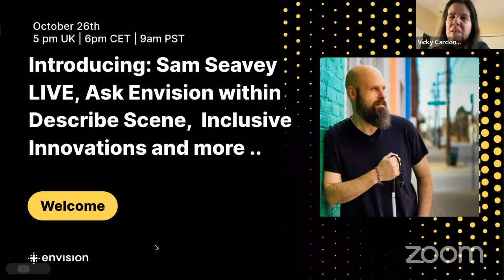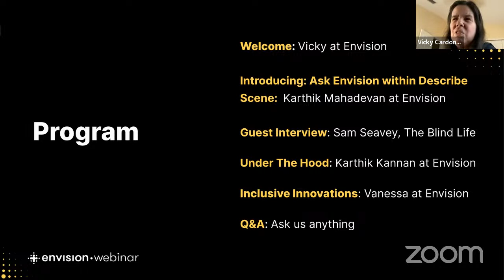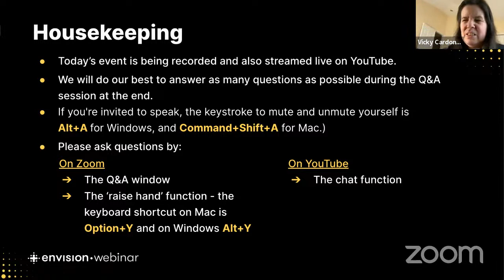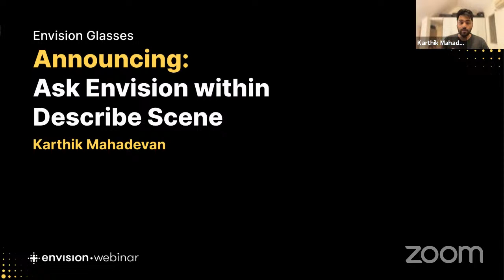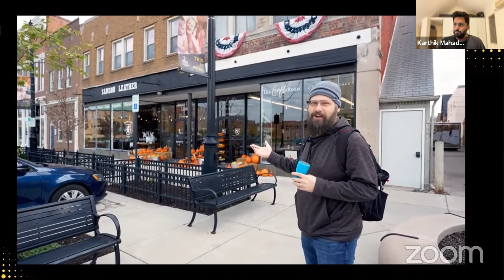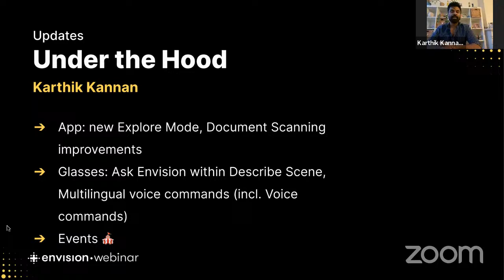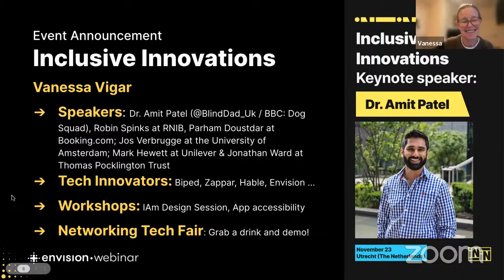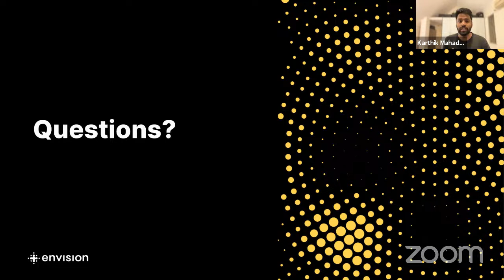Envision October Webinar: Ask Envision, Sam Seavey LIVE and more